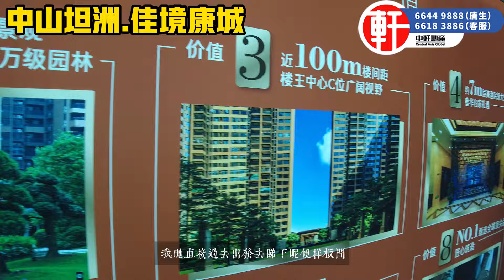中山坦洲•佳境康城｜地標豪宅 與珠海一路之隔｜89-105-118平方｜豪華裝修｜配合超完善｜生活大露台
影片目錄:
00:00 - 項目航拍欣賞
01:26 - 項目簡介
02:44 - 示範單位 - 105㎡
03:46 - 示範單位 - 118㎡
05:36 - 示範單位 - 89㎡

項目基礎信息：
發 展 商：駿佳地產
建築設計：澳大利亞柏濤設計公司（代表作：香港會議展覽中心、香港中銀大廈等）
園林設計：香港貝爾高林（代表作：香港太古廣場、香港迪士尼樂園等）
建築面積：130萬㎡，共5期
占地面積：43.8萬㎡
總 戶 數：10000戶（珠澳北第一大盤）
容 積 率：2.5
建築密度：20%（豪宅標準）
交樓時間：現房銷售（讓客戶安心的房子）
                    18幢：2023年09月30日
                    19幢：2023年03月31日
                    20幢：2024年07月31日
小區商業：8萬㎡商業綜合體+10萬㎡商業街
小區運動：羽毛球場+運動跑道+3000㎡休閑館
小區學校：同勝幼兒園+同德小學（均已開學）
周邊公園：坦洲怡樂園（大概10分鐘到）
就讀學校：同勝幼兒園-同德小學-同勝小學-坦洲中學-實驗中學
周邊超市：壹加壹超市+山姆會員店+吉之島
周邊醫院：南華醫院+坦洲醫院+上沖醫院

↓ 項目環境 ↓
十年砥礪，引領品質居所
駿佳地產，落子珠澳北十載，歷時10年匠心鑄就超百萬方的城心精粹樓盤，一如既往致力引領大灣區品質高端大城生活，這裏早已成為匯聚高凈值圈層和頂層資源的珠中生活圈中心，且一直是品質居所的代言詞！
三期園林設計以生態基底為依托，結合了美國紐約「口袋公園」的理念，整個園林采用全株移植，打造千萬級別的新一代生態社區景觀體驗。
【物業介紹】
物管費用：高層2.8元
物業介紹：沃德物業，擁有12年物業服務經驗
服務能力：設有客戶服務部、安全管理部、園林部、保潔部、工程維修部等專職職能部門。提供全方位的物業管理服務、安管服務、清潔服務、綠化服務、維修服務等、
【項目交通】
1.四面鄰路，出行快捷，2023年1月份雲峰路通車，舉步抵到珠海，真正意義上的雙城生活。
2.距離珠海明珠站僅僅2公裏。
3.九條公交通行，珠海中山隨心穿行：6路+40路+17路+11路+605路+607路+999路+996路+684路
4.佳境康城出發到珠海拱北約15分鐘，到港珠澳大橋約18分鐘，到澳門約30分鐘，約1小時抵達香港【佳境康城十大必選價值點】
必選1：5分鐘即達珠海
與珠海僅一路之隔，享受珠海主城區同城生活配套，5分鐘珠海城區、30分鐘港珠澳生活圈。
必選2：穿梭巴士直通港澳
20分鐘即達拱北口岸，25分鐘即達港珠澳大橋。
必選3: 10000戶品質大城
超4000戶業主選擇在此開啟品質生活方式，項目配套醇熟，居住舒適度高首選項目。
必選4： 18 萬㎡繁華商業綜合體
10萬平米商業步行街+8萬平米商業綜合體，社區商業滿足您的衣食住行。
必選5： 7000㎡高級業主會館
含室內恒溫泳池、高端健身房、專業瑜伽室等配套。
必選6： 門口就是學校
地塊內建造的公立幼兒園、小學（均已開學），給孩子更貼近的照顧，更優質的教育資源。
必選7： 千萬級藝術園林
香港貝爾高林，代表作：香港中環中心、香港將軍澳日出康城、香港太古廣場、香港W酒店、香港迪士尼樂園酒店等。
必選8： 全球知名建築設計
澳大利亞柏濤建築設計公司，作品有：香港會議展覽中心、香港中銀大廈、澳大利亞墨爾本奧林匹克公園等。
必選9：國際級知名用材
品牌交樓標準：意大利道格拉斯瓷磚，德國高儀龍頭、花灑，德國杜拉維特衛浴，方太廚具、日立中央空調等。
必選10：沃德物業港式貼心服務
港式物業提供全方位的物業管理服務、安管服務、清潔服務、綠化服務、維修服務等。
公司網頁: centralaxis.vip
服務熱線：
香港🇭🇰：66449888
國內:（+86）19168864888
澳門🇲🇴：（+853）68864888

中軒地產十大服務承諾：
四、專人帶領辦手續至出房產證
五、免費驗樓服務
六、實惠裝修服務